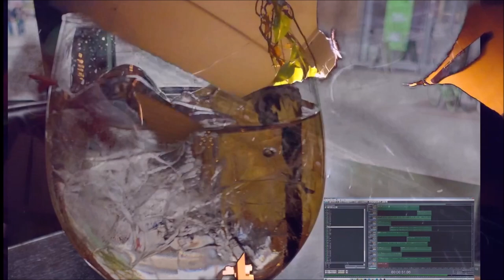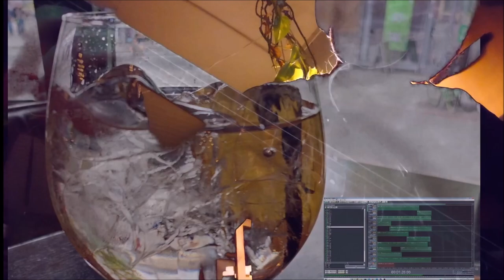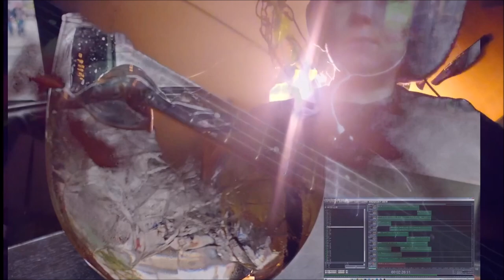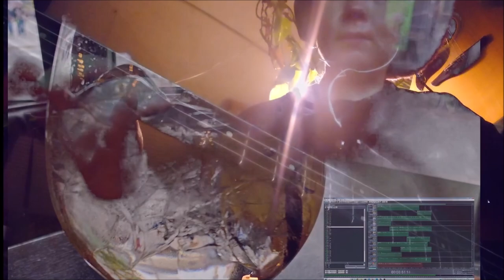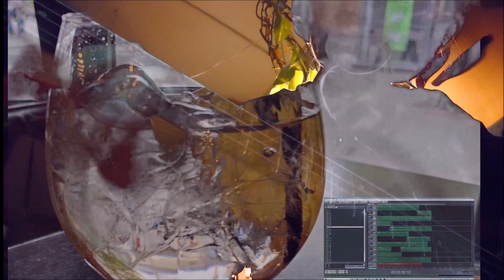Wet Socks 20102024 Holopainen